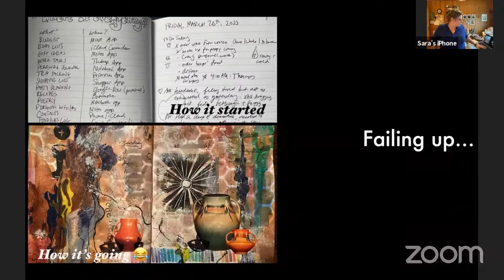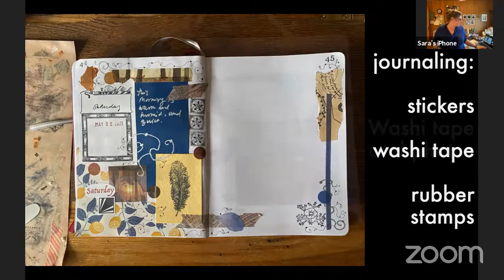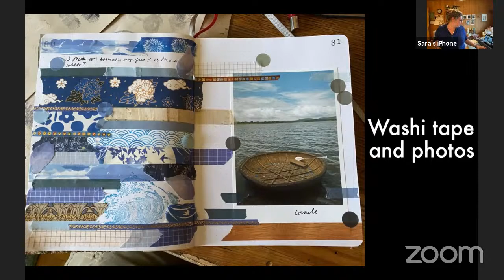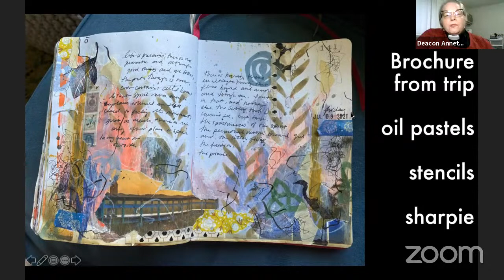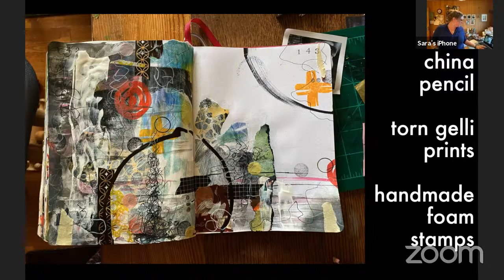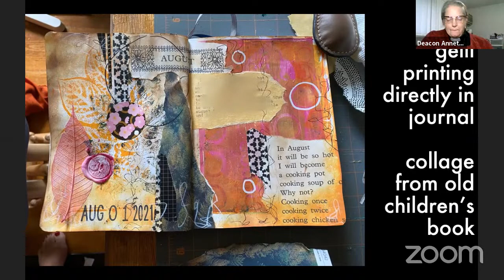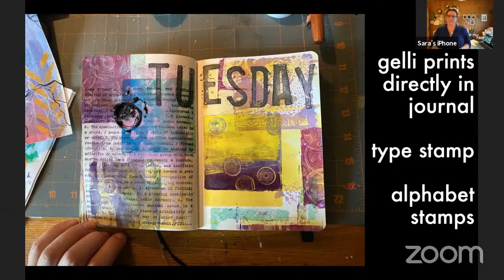Art Journaling--Coping with COVID through Art and Spirituality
Sara MIller shares her practice of art journaling, a way of meditating and focusing.